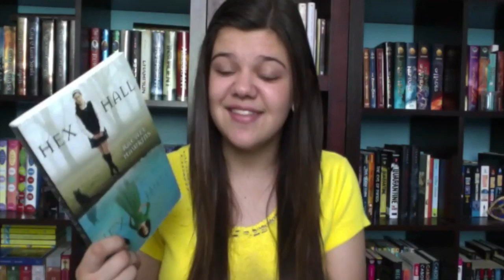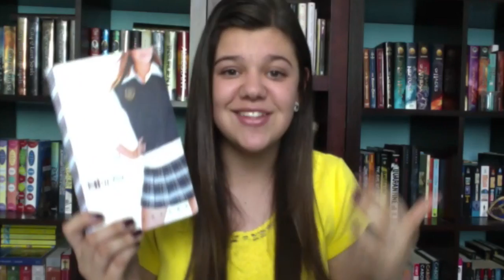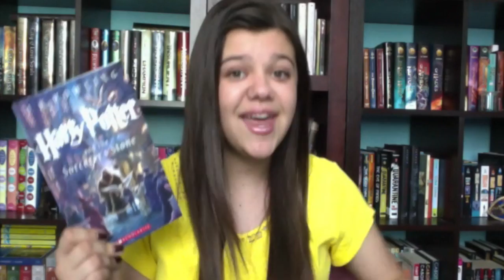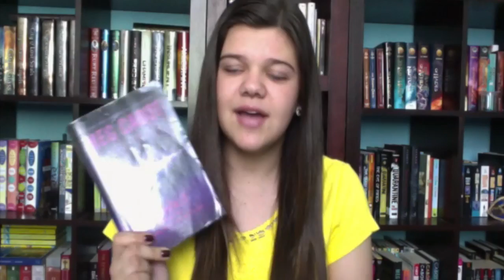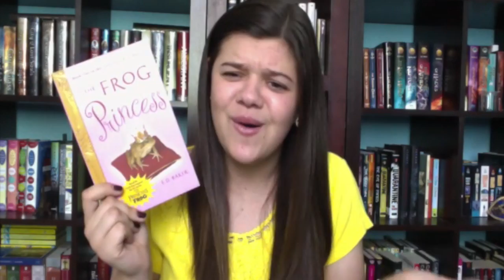Top 5 Wednesday: Books You Would Recommend to New Readers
What books would you recommend to new readers? :)

Amazon Wishlist

Twitter and Instagram: @itsabooksworld